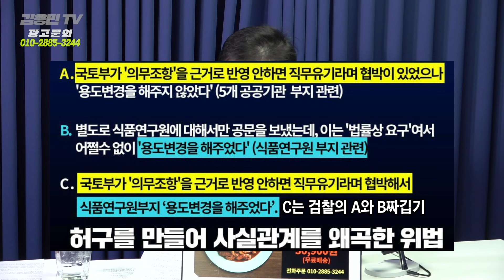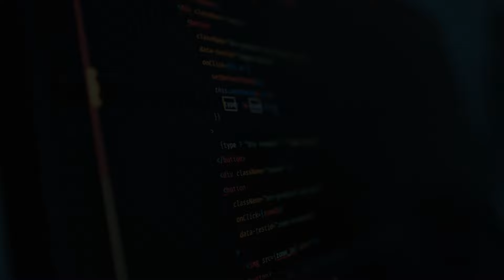사법부, 그렇게 이재명이 싫었나? 그래도 아닌 척은 했어야지 [토픽[